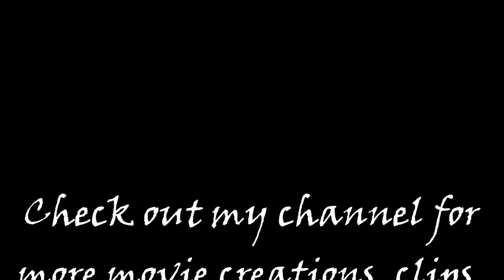Red Dead Stories: The Capture of Javier Escuella (All Cutscenes)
John Marston with the help of Abraham Reyes & the rebels, storm the gates of El Presido. Once inside the gate John is able to locate Javier Escuella. He hops out the window after a brief discussion about the past. John chases him down, lassos him, & put him inside of a jail cell. Soon after, Edgar Ross shows up and takes Javier with him back to the United States.